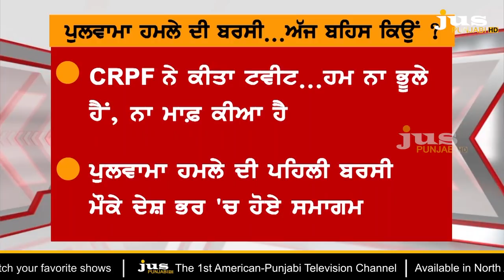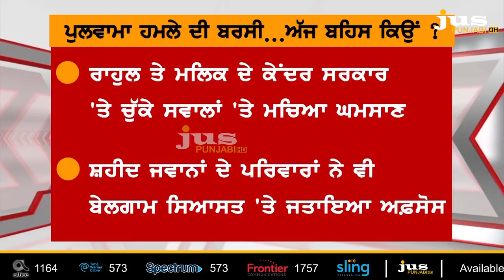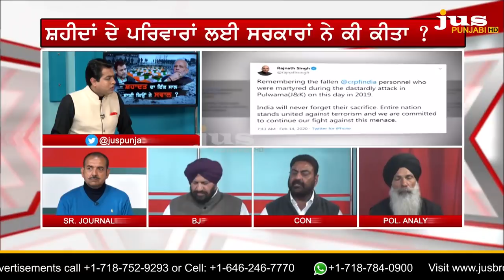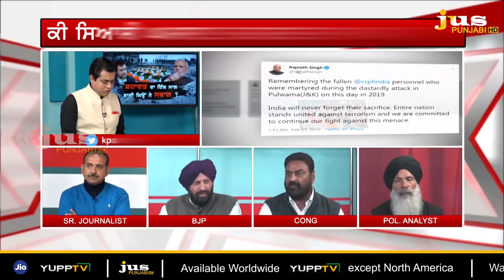Who Gained Politically From Pulwama Attack? || To The Point || KP Singh || Jus Punjabi